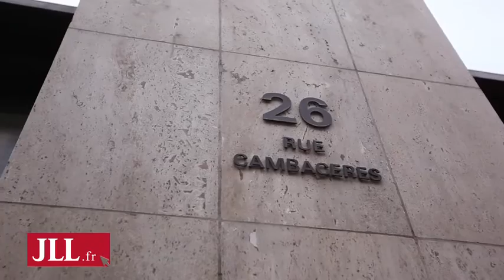Bureaux à louer 26 rue Cambacérès - 75008 Paris